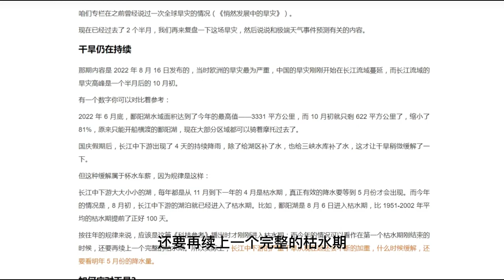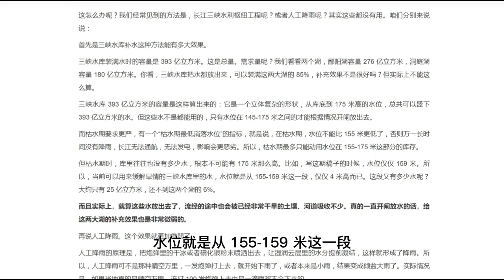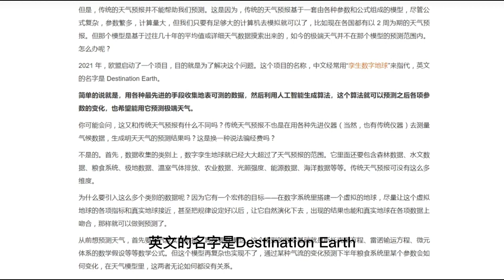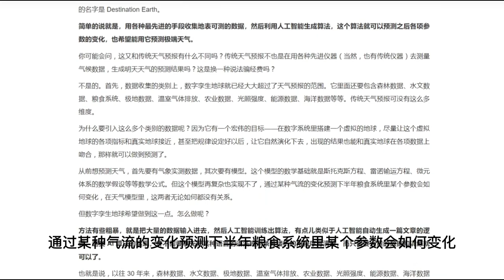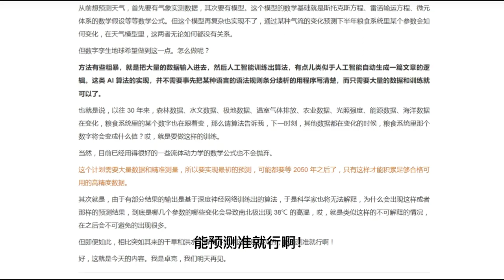气象：严重的干旱还在继续